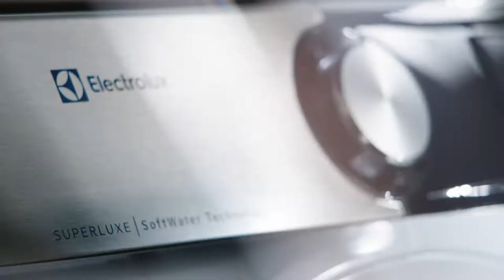Electrolux-Beitrag an Big Blue Ocean Cleanup™